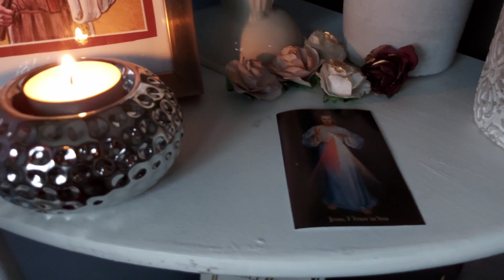Psalms of Comfort - Catholic ASMR (Personal Attention, Rain sounds)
Enjoy this 20 minute compilation of the most comforting psalms, ASMR STYLE for extra relaxation!

A.S.M.R stands for Autonomous Sensory Meridian Response. This refers to a relaxing sensation in the scalp and down the spine, triggered by certain sights and sounds that a viewer may find pleasant or calming. ASMR is commonly used to de-stress or help the viewer fall asleep, and it is best enjoyed with headphones.

Please note that not all the Psalms are recited in their entirety. The best verses were chosen for the purpose of this video :)

St. Dymphna, patron saint of the stressed and anxious, pray for us!